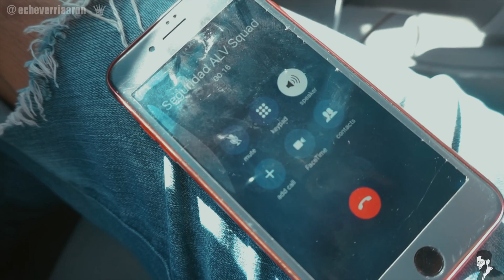SEGURIDAD ENCUENTRA SU CARRO PINTADO Y ESTA ES SU REACCIÓN | broma pesada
:D

***MUSICA NUEVA ***